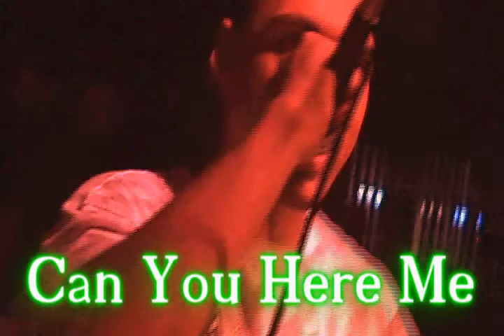Part 2of3 - Whiskey Joes Oct.28th 2009! Hip-Hop Night !! Hosted by Bristow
Performances by KOenv, Tip-Z,Techlizzy,Swiff G & Bristow.
There were other performances that night but these are
the only ones worth catching on video!

Search Ko Env on facebook!

Search Techlizzy on facebook!